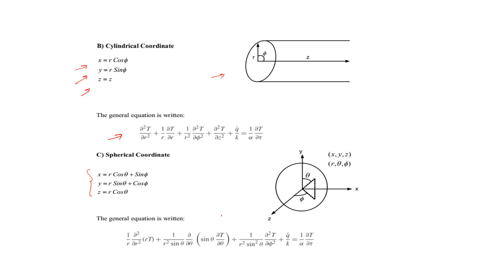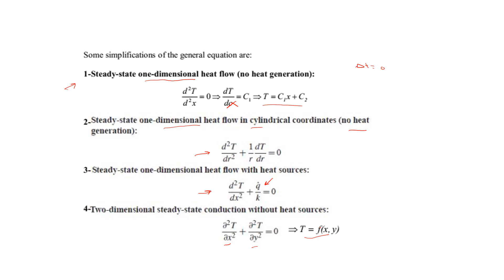lec1 p2 modes of heat transfer.